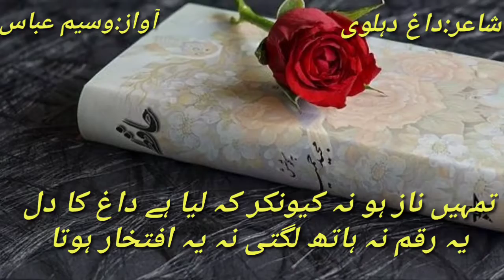Urdu Poetry/Sad Poetry/Romantic Poetry/Lajawab Shayari/Hearts Touching Poetry/Hindi Poetry/Daag dhlv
Wasee YouTube channel
wasee YouTube channel